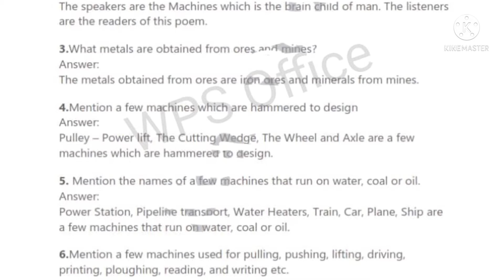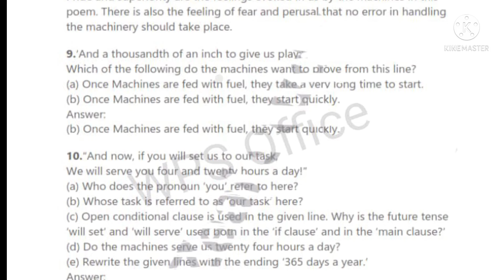X std English.Kalvi TV assignment. The secret of machines Assignment question paper with answers #10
10th standard.
ENGLISH
The secret of machines
Kalvi TV
Assignment  question paper with answers.

  to see more videos like this...